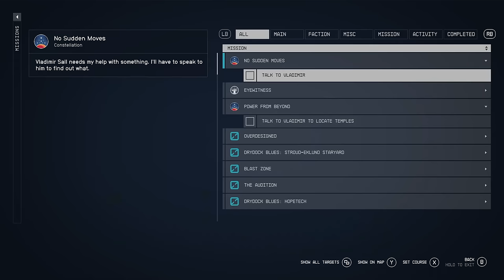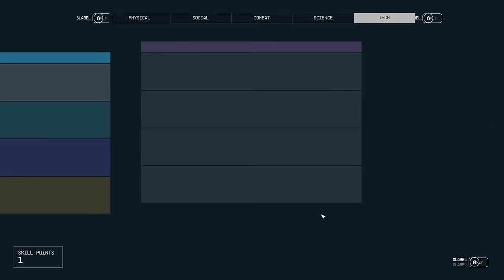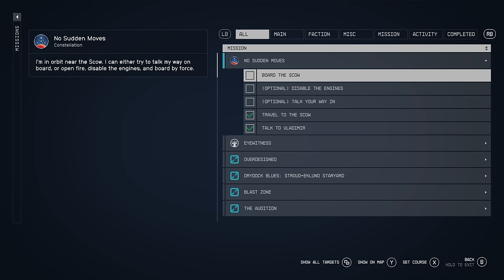Starfield - Part 33 - Crew Cut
Starfield continues, as I finally notice that my entire crew appears to have gone missing, so we should probably go and find them...